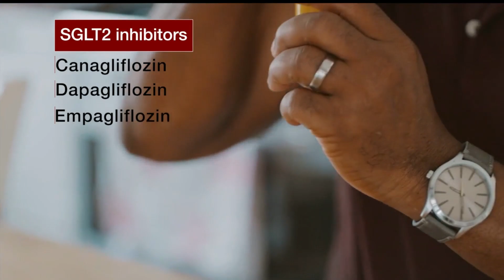Len Rome's Local Health: New medicines help those with kidney disease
What if we could treat these people as soon as possible?